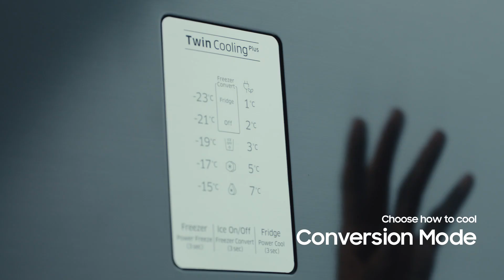Samsung Twin Cooling Plus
Client: Samsung
Agency: Cheil, Seoul
Director: Leonardo Dalessandri
Production: Moonlighting (Cape Town)
DPs: Filippo Chiesa, Alessandro Mattiolo